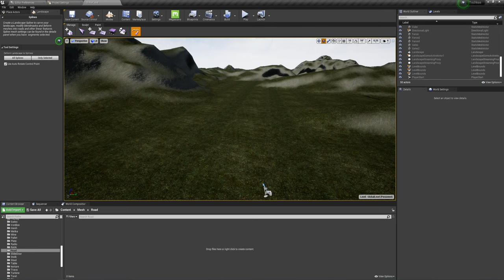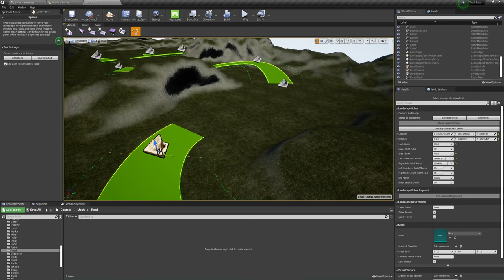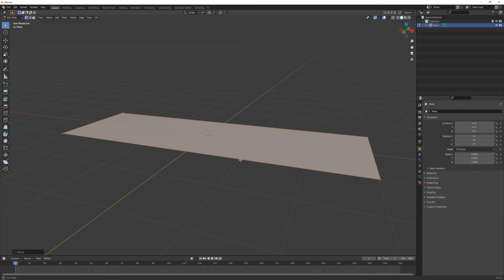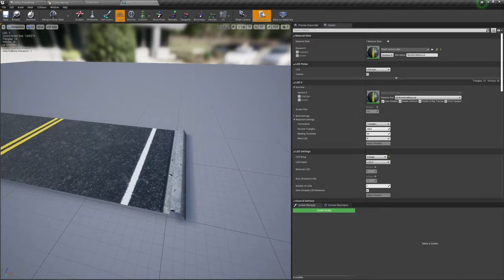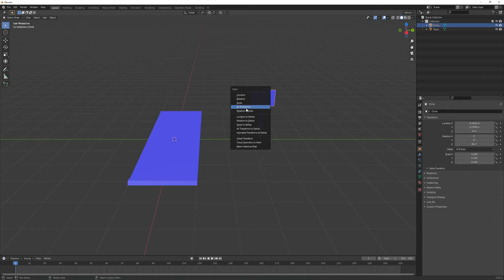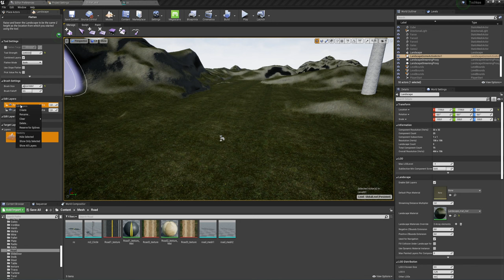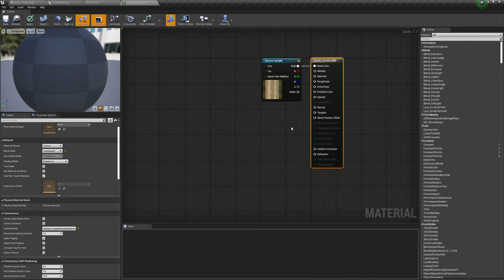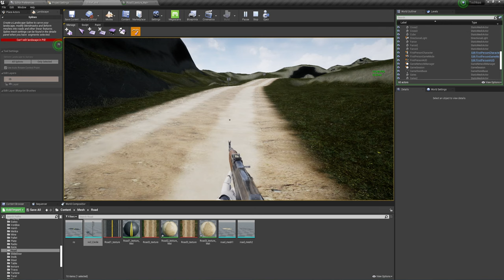Unreal Engine (UE4, UE5) - Сплайны (дороги)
Создадим дорогу, с помощью сплайна на ландскайпе с использованием 3D обьектов.